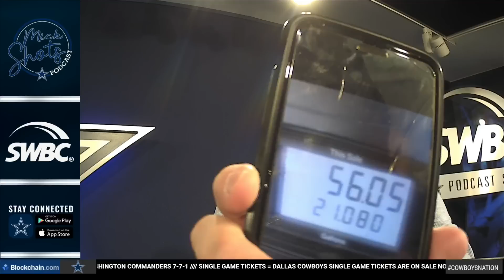Mick Shots: Titans Pregame | Dallas Cowboys 2022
Doing our best job to prepare you for DALvsTEN on Thursday night in Nashville. We have a good injury report on the Cowboys and debate if the Titans will play all their available starters since their last game of the season against Jacksonville will decide who wins the AFC South. Then, what about the Titans scares you, their rookie QB and if Derrick Henry plays in this game. And those early picks to click, plus Bill's scientific score prediction.